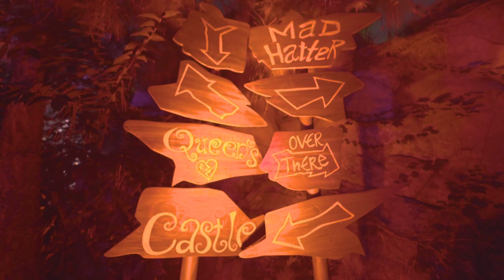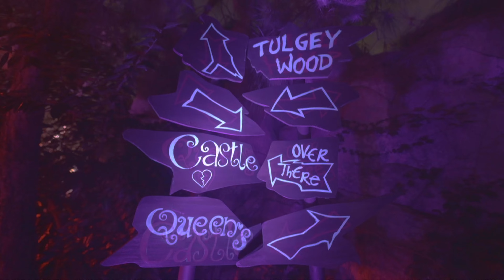Villains Grove at Oogie Boogie Bash | Disney California Adventure 2022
Explore Redwood Creek Challenge Trail like never before as the worlds of Disney villains unfold via ethereal scenes replete with hauntingly beautiful color, sound, light and shadow.